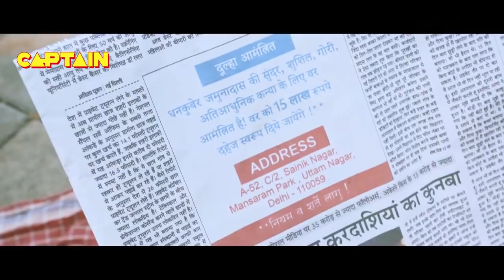आज से तुम मेरे किया के पति हुए || यश कुमार, शिविका का ज़बरदस्त कॉमेडी सीन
Yash की नई सुपरहिट भोजपुरी फिल्म दामाद जी किराए पर है | यश कुमार, शिविका दीवान, श्रद्धा यादव

Movie - Damad Ji Kiraye Par Hain
Director - Ajay Srivastava
StarCast - Yash Kumar, Shivika Diwan, Shraddha Yadav, Ritu Pandey, Sharad Srivastava
Producer - Sharad Srivastava, Ajay Srivastava
Story - Ajay Srivastava
Screenplay - Ajay Srivastava, Surendra Mishra
Cameraman - Manoj Singh
Singers - Alok Kumar, Chhote Baba, Priyanka Singh, Neelkamal, Pamila Singh
Lyrics - Ashok Kumar Deep, Rajesh Mishra, Sumit Singh Chandravanshi
Dress - Kavita Sunita
Choreographer- Ramdevan
Banner - Ajay Srivastava productions & Pankaj Cine Entertainment
Presenter - Chandravarsha Entertainment
Post Production  - Voxel Vaults